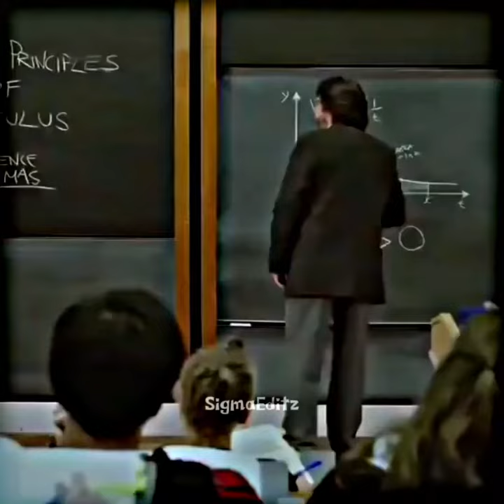never mess with indians